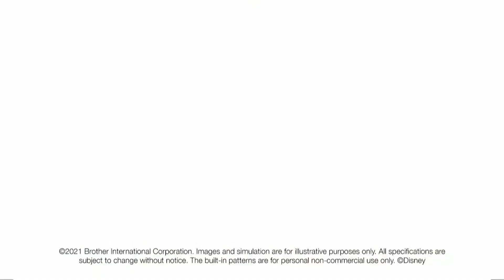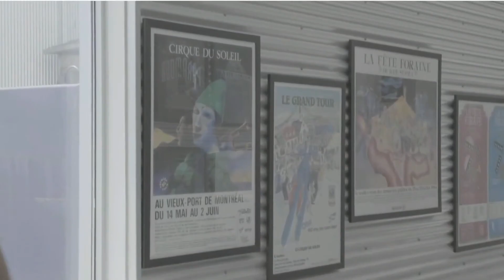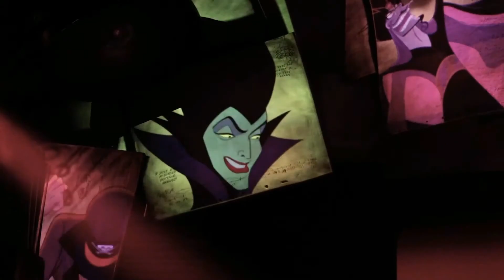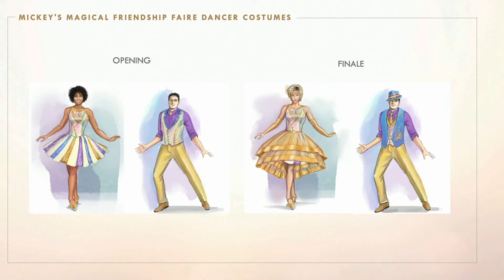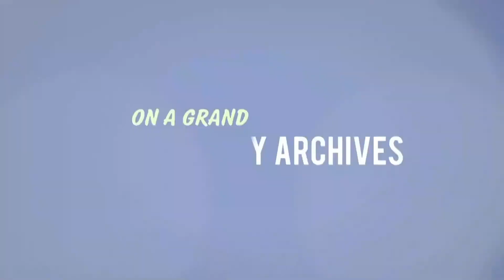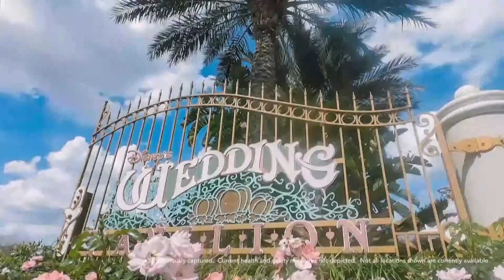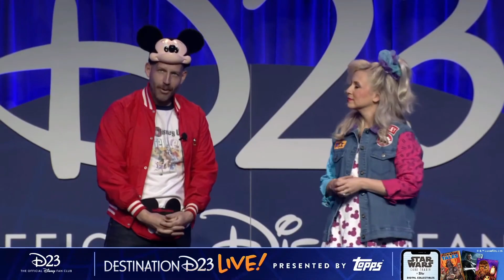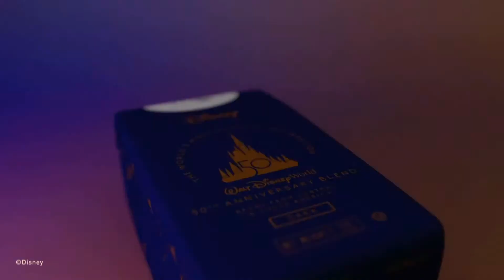Destination D23 Live! Presented By Topps - Day 1 - Afternoon Presentations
Join D23: The Official Disney Fan Club at the Biggest Disney Fan Event of the year, as we celebrate 50 years of the Walt Disney World Resort and so much more!

Catch some of the exciting presentations of Destination D23 presented by Topps, as they are live streamed from Walt Disney World to a device near you!

Select panels on Saturday, November 20, and Sunday, November 21, will be available for your enjoyment through our social media channels and D23.com. So be sure to save the dates and follow us on Facebook, YouTube, Twitter, or right here on D23.com where you can see exactly what goes into making the magic of Disney stories, and more.

Be the first to hear exciting announcements and see sneak peeks from the many worlds of Disney — and relive your favorite memories with behind-the-scenes stories, special guests, and so much more at this fan-favorite event!

Destination D23 Live! is presented by Topps! Join the rapidly growing community and download Disney Collect!, Marvel Collect!, and Star Wars™: Card Trader by Topps free now in the iTunes App Store and Google Play Store. Learn more about Topps.